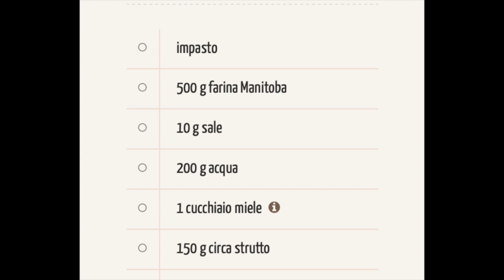sfogliatelle ricce napoletane fatte in casa! cucina#conme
Ricetta perfetta ed originale delle vere sfogliatelle  ricce napoletane!
Il procedimento è un po' lungo ma non è così difficile come sembra!
Se seguirete tutti i passaggi riuscirete a fare delle sfogliatelle perfette al primo colpo!
La sfogliatella riccia è un must dei dolci tipici partenopei ed è composta da un impasto di acqua e farina sfogliato con strutto per formare il "tappo".
Il ripieno prevede semolino unito a ricotta, canditi, scorza di arancia e un pizzico di cannella.
E' impegnativo, lo so, ma quando sfornate queste meraviglie fatte con le vostre mani, la soddisfazione sarà tanta da ripagare ogni sforzo fatto.

Se avete dubbi o domande scrivetele qui sotto nei commenti!